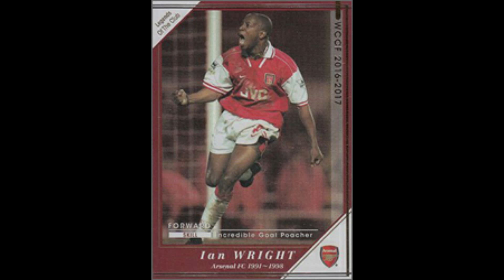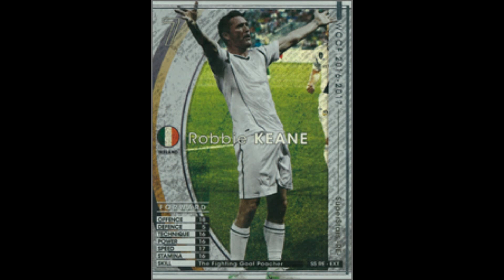いまさらWCCF実況集 vol.56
末期的な更新になってきたｗ。

音質悪、区切りが適当、名前呼ぶだけもある（言い方が好き
16-17に突入。終わりが見えてきた。
LEで再登場や直近で見つかった奴や音質悪かったかな？
とかも途中入れてくスタイルです。
ダブリチェックが緩くなっての再登場も増えてくる。

集めた奴を編集しただけなので何かあって、